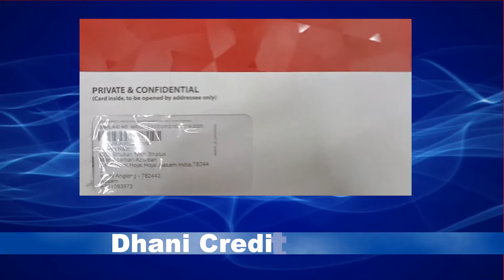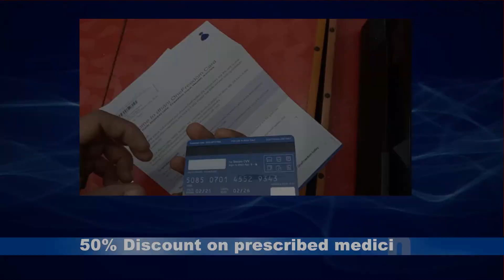Dhani credit card free loan upto 5L 0% INTEREST. Online Payments, Mobile Recharges GET upto 50% off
Dhani Credit Card Unboxing Video
50% discount on prescribed medicines
Enjoy 5% cashback on petrol, shopping, bill payments, grocery and all your spends
Get unlimited access to quality doctors 24x7
Mobile Recharge & TV Recharge cashback upto 50%
Postpaid bill and Electricity Bill High Commission